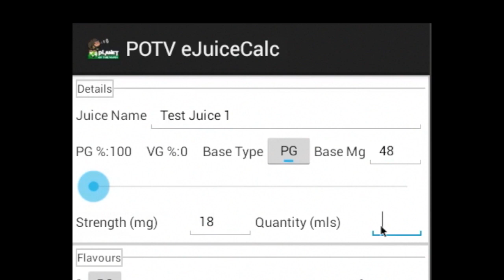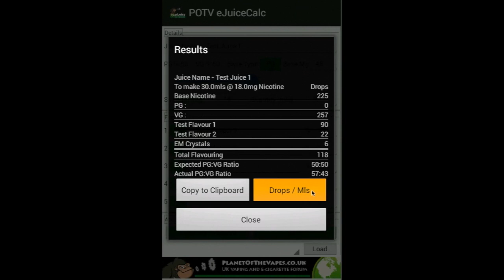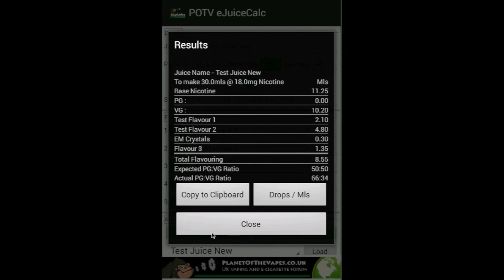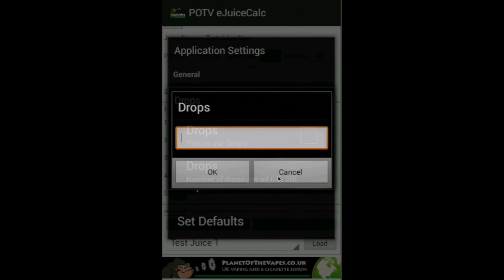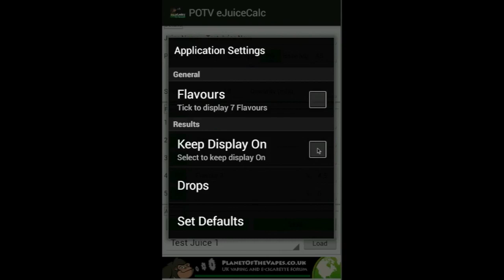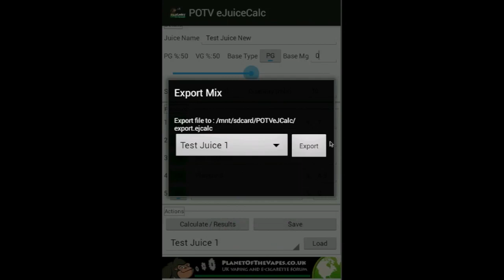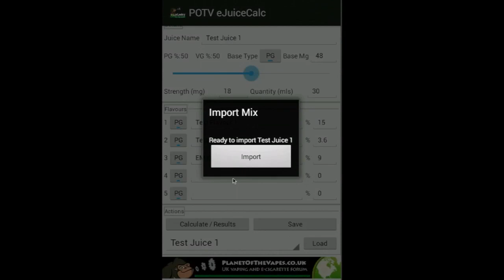EJuice Calc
Some of the features available in the POTV eJuice Calculator.